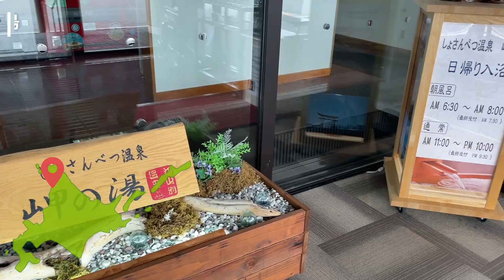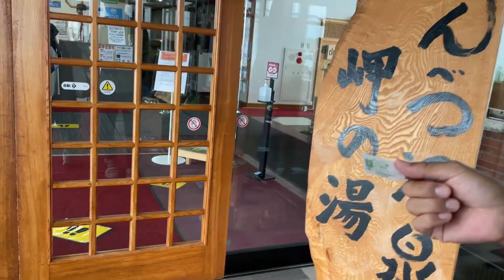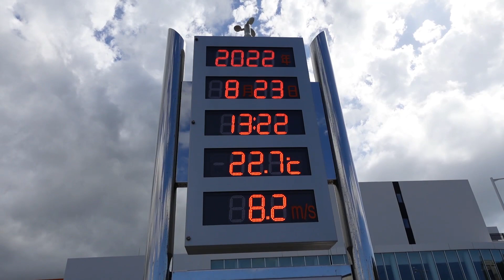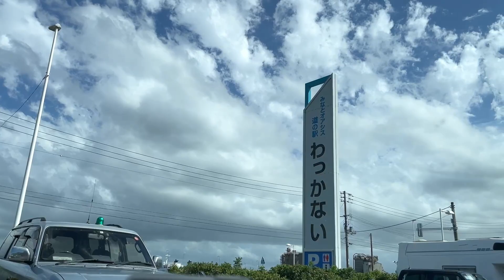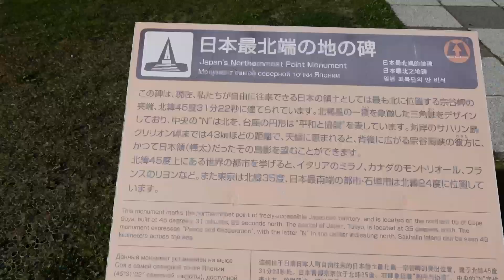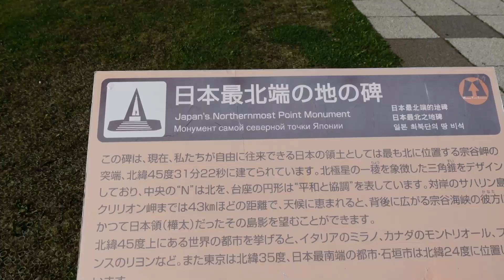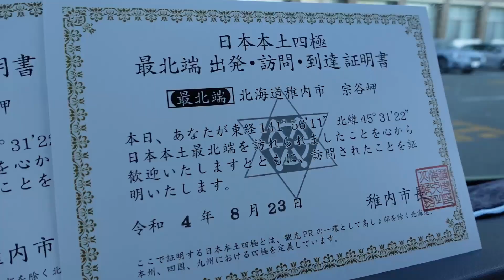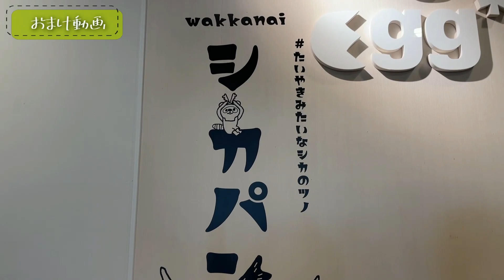【北海道/稚内】車中泊旅、道北へ大移動。ついに日本最北端へ...！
日本一周7箇所目の北海道、今回は道北へ大移動します。
ついに日本本土最北端へ到達...！
北の地ならではの絶景を満喫します🙌🏻
日本本土四極全て制覇を目標にこれからも旅を続けます✨

脱サラし、2人でDIYした軽バン【comame号】で日本一周中！
今後も旅の様子や車中泊、キャンプの様子など公開していきます。

【北海道の観光ルート】

［　目次　 ]
00:00 オープニング
00:21 日本海オロロンライン
00:48 しょさんべつ温泉岬の湯
01:25 オトンルイ風力発電所
03:02 道の駅わっかない
03:18 日本最北の線路
04:47 日本最北端の地へ
05:09 宗谷岬
06:54 白い道
09:03 稚内市役所
09:28 日本本土四極証明書
10:02 お祝いのセコマソフト
10:55 北防波堤ドーム
11:07 次回予告＆おまけ＆エンディング

[ 　music　 ]
Artlist